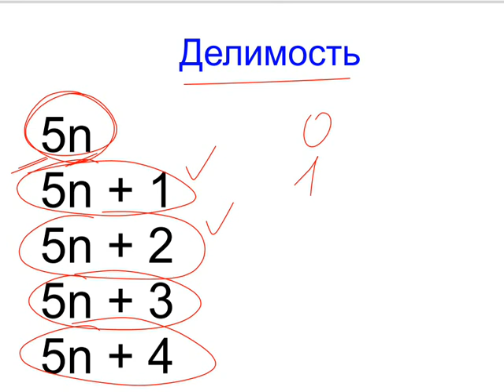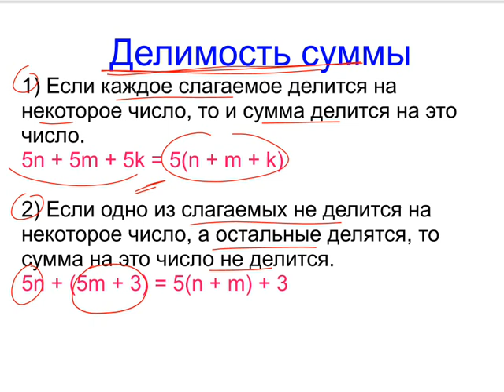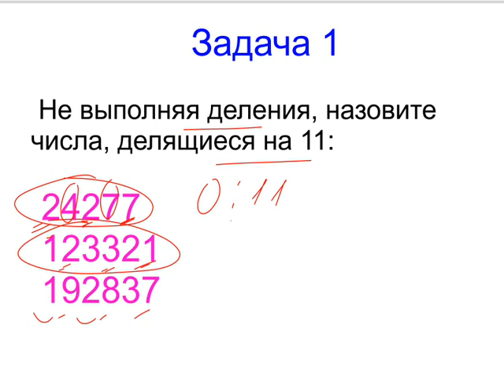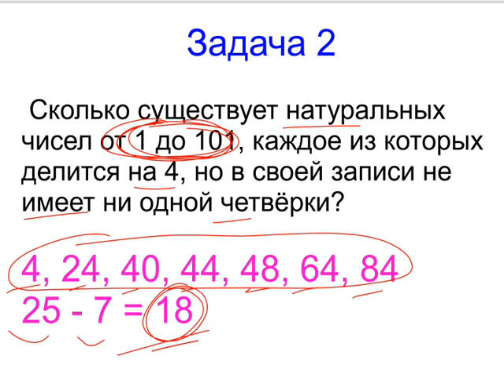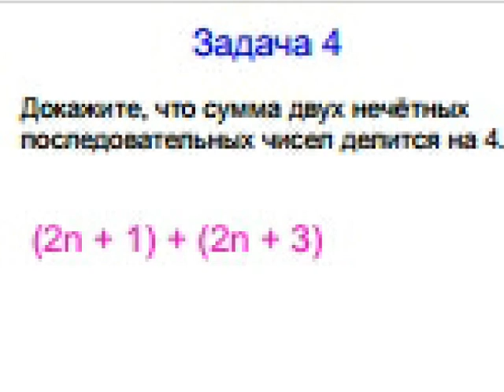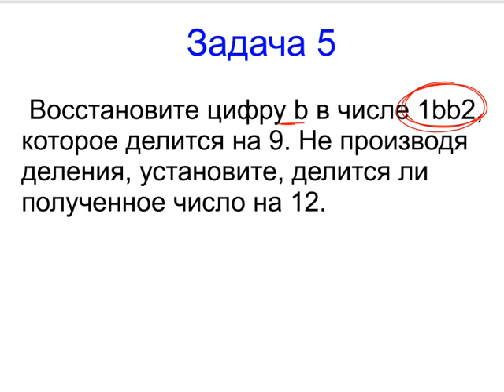Меташкола. Математика 5 класс 15 серия. Делимость (Всё вместе)